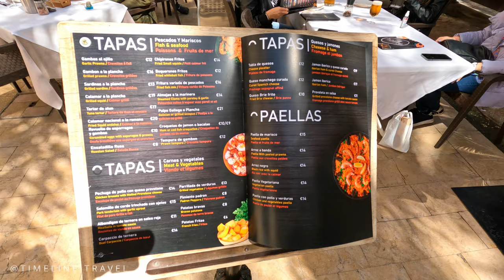Alicante Spain | What to do in Alicante | City Guide! Travel Guide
4K ALICANTE SPAIN, City Guide , ALICANTE Travel Guide, Alicante Tour!
Alicante is a coastal city located in the eastern part of Spain, in the region of Valencia. It is known for its sunny climate, long sandy beaches, historic landmarks, and vibrant nightlife, making it a popular tourist destination for visitors from all over the world.
The city has a rich history that dates back to the Roman times, and its location on the Mediterranean Sea has made it a strategic point of trade and commerce for centuries. Some of the city's most popular landmarks include the Castle of Santa Barbara, the Basilica of Santa Maria, and the Explanada de España, a palm-lined promenade that runs along the seafront.
Alicante is also famous for its cuisine, which is based on fresh seafood, rice dishes, and local produce. Some of the most popular dishes in the city include paella, arroz a banda, and caldereta de langosta.
In addition to its cultural and historical attractions, Alicante offers a vibrant nightlife scene, with numerous bars, clubs, and pubs that cater to all tastes and preferences. The city is also home to several festivals and events throughout the year, such as the Bonfires of San Juan, a festival that takes place in June and celebrates the summer solstice with fireworks, music, and street parties.
Overall, Alicante is a lively and charming city that offers a blend of history, culture, and natural beauty, making it a great destination for anyone looking for a memorable vacation.

00:00 Welcome to Alicante
00:19 Placa Porta del Mar
01:00 Passeig Esplanada d'Espanya
04:00 Monumento a Canalejas
04:16 Escultura Gracias Alicante
04:35 Puerto Deportivo
04:55 The Return of Icarus
05:08 Historic Royal Staircase
05:30 El Adivinador Statue
05:48 Placa Porta del Mar
06:00 Platja del Postiquet
06:40 Calle de Las Setas
10:20 Plaça Gabriel Miró
11:18 Basilica Santa Maria
12:15 Castillo de Santa Barbara
13:10 Alicante Town Hall
14:35 Calle Mayor
16:16 Plaça de la Santissima Faç

Traveling around the world can be an exciting and enriching experience! Here are some general tips to help you plan your trip:
1. Choose your destinations: Research the countries and cities you want to visit and create a rough itinerary. Consider factors such as climate, language, culture, and visa requirements.
2. Determine your budget: Consider how much you are willing to spend on flights, accommodation, food, and activities. You may also want to look into travel rewards programs or budget travel options to save money.
3. Book your flights and accommodation: Once you have a general itinerary and budget, book your flights and accommodations in advance to get the best deals. Consider using travel booking websites or a travel agent to help you find the best deals.
4. Plan your activities: Research the top attractions and activities in each destination and make a list of things you want to do. Consider booking tours or activities in advance to avoid disappointment.
5. Pack wisely: Pack light, versatile clothing that can be layered for different climates. Bring essential items such as a passport, travel documents, and a first aid kit.
6. Be flexible: Allow for some flexibility in your itinerary in case of unexpected events or changes in plans.
Remember to have fun and be respectful of the local culture and customs!

Wanna Get Paid To Use Facebook, Twitter and YouTube